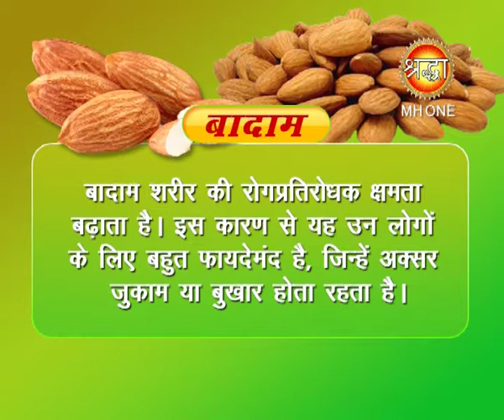Ayurved Ek Vardaan | BADAM | आयुर्वेद एक वरदान | बादाम | Shraddha MH One